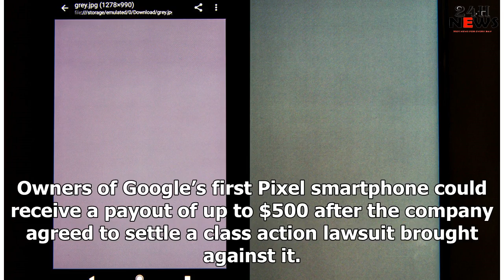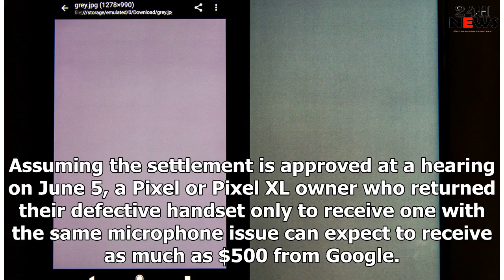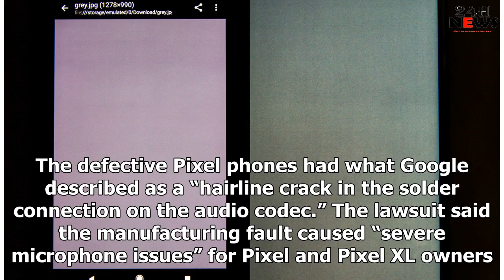Google Pixel and Pixel XL Owners May Receive $500 for Faulty Phones | Digital Trends | 24h News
Owners of Google’s first Pixel smartphone could receive a payout of up to $500 after the company agr...